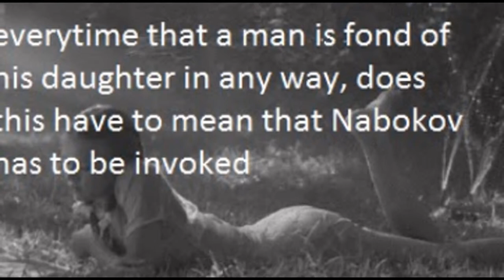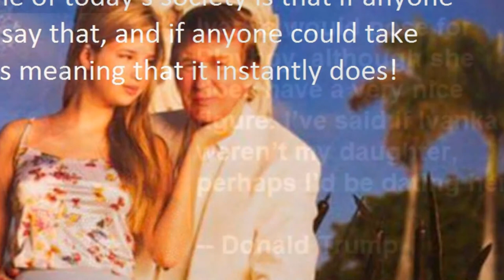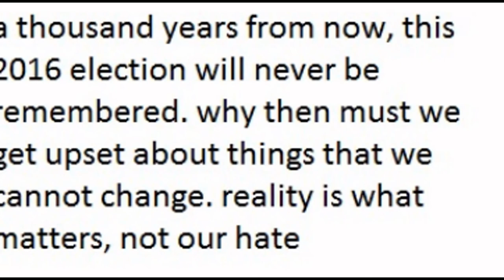star warp: a man and his daughter